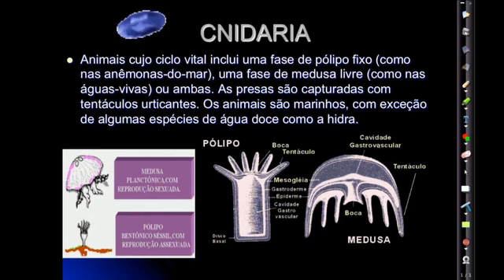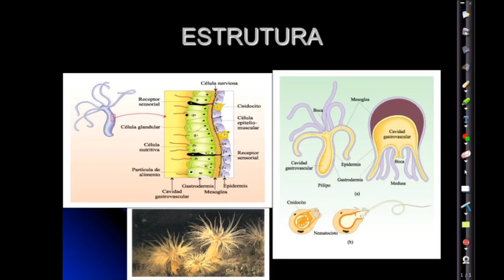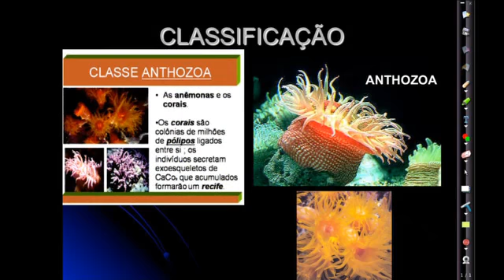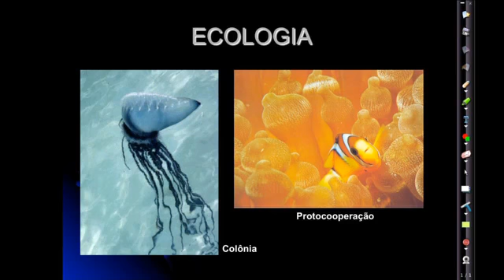21052013 RESUMO Biologia Thiago Zoologia Cnidarios 0 SD Wide FORMULA SD